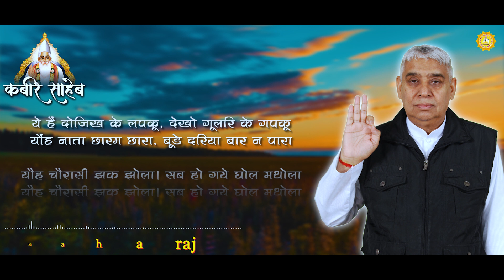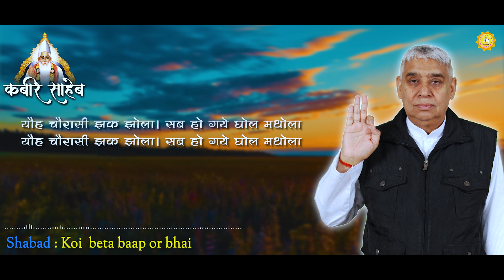Koi beta baap or bhai Shabad (कोई बेटा बाप और भाई शब्द) | Sant Rampal Ji Maharaj Shabad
संत रामपाल जी महाराज जी  का बहुत ही मार्मिक शब्द "Koi beta baap or bhai Shabad"
संत रामपाल जी महाराज के सभी शब्द सुनने के लिए नीचे दी गयी Playlist की लिंक  पर जाकर अपना मन चाहा शब्द सुन सकते हैं
link
Koi beta baap or bhai Shabad